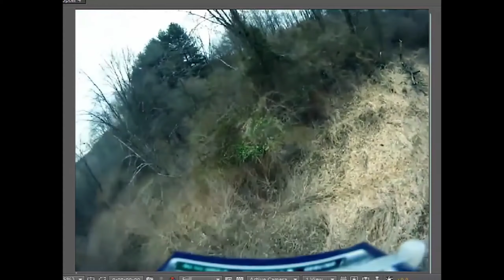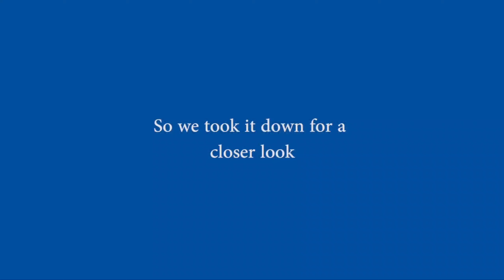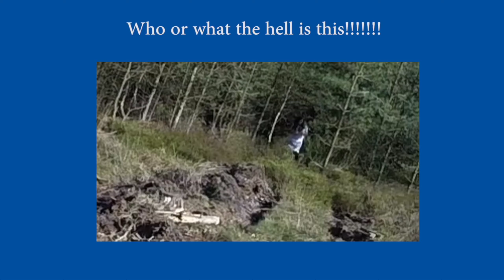4อันดับ ภาพที่โดรนสามารถจับภาพไว้ได้!!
credit in VDO